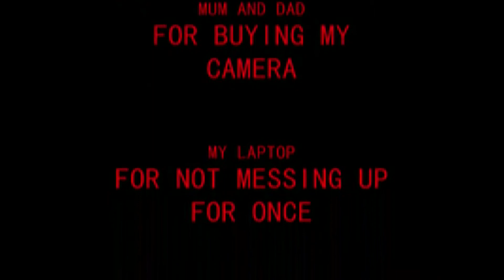What YouTube is to me/ My YouTube story :|: Ramble Vlog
Thank you so much for watching, if you want leave me a like and comment how I can improve to make better content for you lovely people, Links for everything you need to know can be found below!